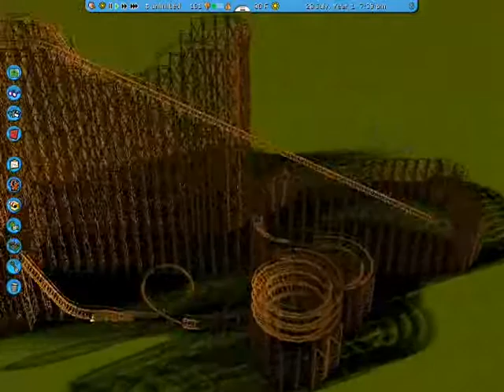Indiana Jones and the Temple of Peril Remake with RCT3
READ.

**No Temple was build on this ride.** Only the ride itself.